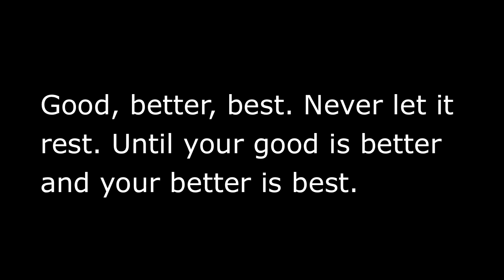Student Section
Forbush High School's student section, A.K.A 1525 BRICKSQUAD